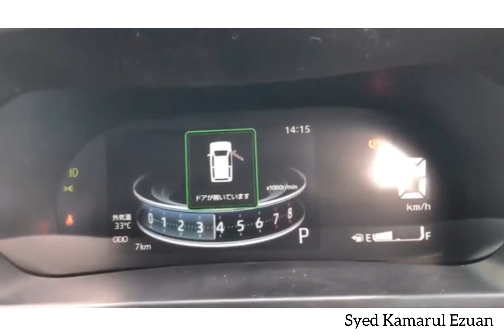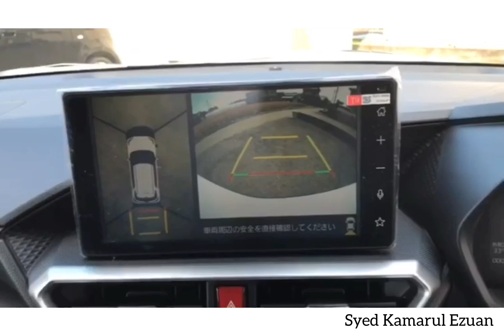New Suv Perodua D55L Turbo 2020/2021 - Mengancam Habis Kalau Macam ni gaiss!!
Mengapa semua orang memanggilnya Perodua D55L?

 Ini kerana ia belum mempunyai nama rasmi, dan ia dikenali sebagai D55L secara dalaman.  Proyek penamaan gaya alfanumerik ini telah berlaku pada model Perodua untuk beberapa waktu, kerana Aruz dikenal sebagai D38L, Myvi saat ini disebut sebagai D20N, Axia sebagai D87A, dan Bezza sebagai D63D.

 Saya terus mendengar mengenai Daihatsu Rocky ketika disebut Perodua D55L.  Ada apa dengan itu?

 Semasa tinjauan tahun penuh Perodua tahun lalu, syarikat itu mendedahkan bahawa ia merancang untuk mengembangkan model berdasarkan Daihatsu New Global Architecture (DNGA), yang menjadi asas kepada Rocky terbaru dan juga Toyota Raize yang baru.

 Jadi, ya, D55L diharapkan menggunakan platform yang sama dengan Rocky, tetapi kemungkinan bukan peningkatan langsung, seperti halnya usaha SUV Perodua sebelumnya seperti Kembara dan Nautica - keduanya berdasarkan Terios pada masa itu.